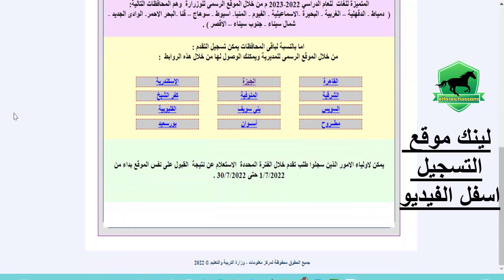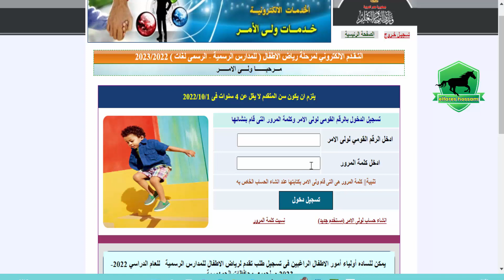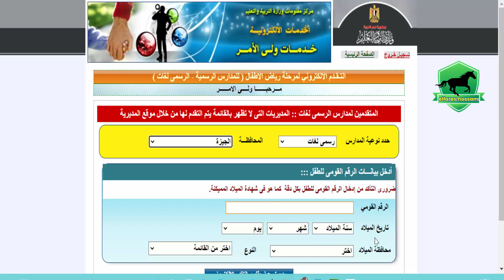التـقـديم الالكتروني لمرحلة رياض الاطفال والصف الاول الابتدائي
أعلنت وزارة التربية والتعليم، أنه تم تحديد فترة التقديم بالمدارس للصف الأول الابتدائي من يوم 1 يونيو وسوف تستمر حتى يوم 31 يونيو عبر الموقع الرسمي، ويمكن تعديل البيانات خلال الفترة المتاحة
* رابط التقدم رياض الاطفال

قبل البدء فى التسجيل لابد من قراءة الشروط و تسجيل ٣مدارس داخل النطاق الجغرافى و اتباع تعليمات الوزارة فى التسجيل
الروابط المذكورة في الشرح

١
تسجيل حساب لولي الامر
٢
تسجيل بيانات الطفل

*رابط مركز معلومات وزاره التربيه والتعليم
يمكنك من خلاله تقديم الصف الاول الابتدائي للمدارس الرسميه والتقديم لمرحله رياض الاطفال رسمي والرسمية لغات

تعليمات التسجيل
 يبدأ التسجيل من يوم الاربعاء الموافق 1/6/2022 و ينتهى يوم الخميس الموافق 30/6/2022

يتم التسجيل من خلال ولى الامر فقط

ضرورة التأكد من إدخال الرقم القومى للطفل بكل دقه حتى يتم حساب سن الطفل الفعلى فى اول اكتوبر 2022 إلكترونيا

الإلتزام بتقسيم القطاعات طبقا للمربع السكنى والمعتمده من سيادة المحافظ

الرقم القومى لا يكرر ولكن يمكن تعديل ما تم تسجيلة

الحد الادنى للتقدم بالسنة الاولى لرياض الاطفال اربع سنوات حتى 29 يوم 11 شهر 5 سنوات فيما عدا ذلك يتم استبعاد الرقم القومى الذى تم تسجيله

على ولى الامر متابعة نتيجة التنسيقات مع الاارة التعليمية التابعة
التاكيد على أولياء الامور ضرورة اصطحاب الاطفال المرشحين للقبول بالتنسيق أثناء تسليم ملف التقدم للجنة الإستلام بالمدرسه
محتوى الملف
اصل شهادة ميلاد الطفل (كمبيوتر) ، بطاقة الرقم القومى لولى الامر ، ملف كامل الدمغات ، 10 صور شخصية حديثة للطفل ، اثبات محل السكن